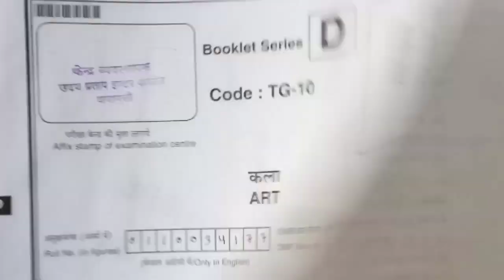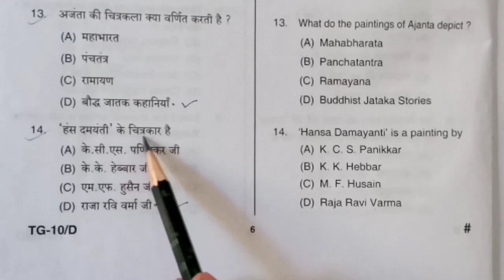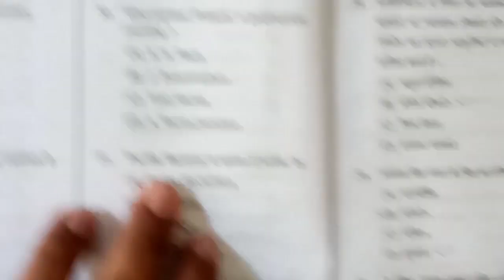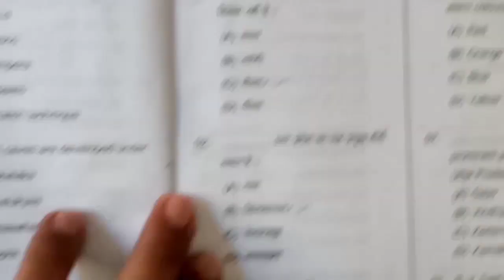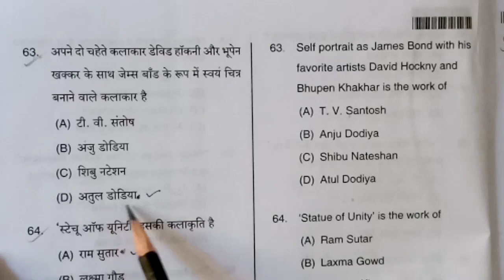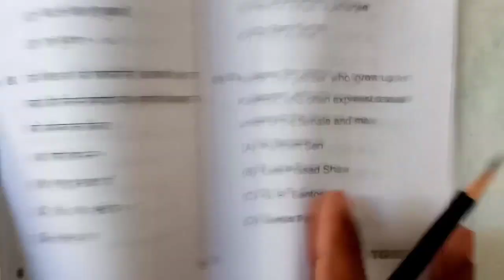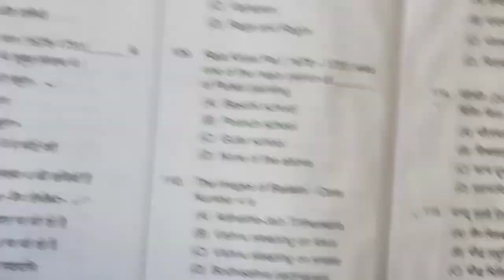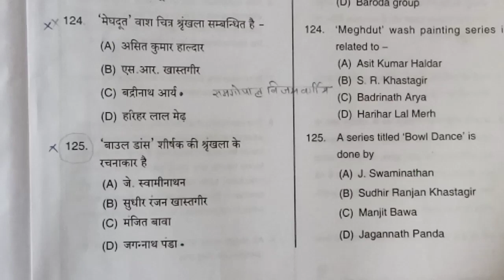UP TGT EXAM 2016 QUESTION ANSWER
TGT ART EDUCATION